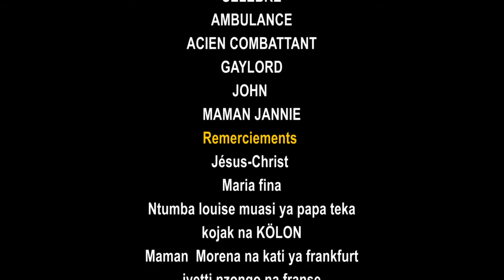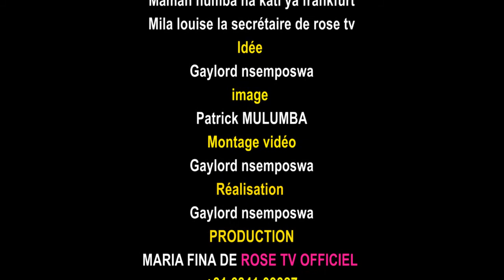NOUVEAUTE :2020 SKETCH ZERO HEURE 6 AVEC KIPEKA PEKA TANSEL PAPA MAKAYA...